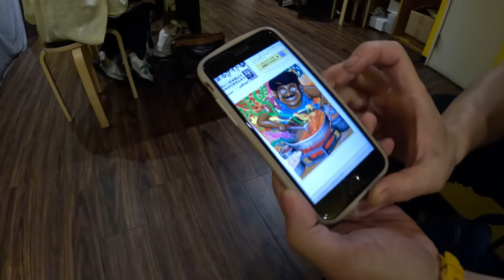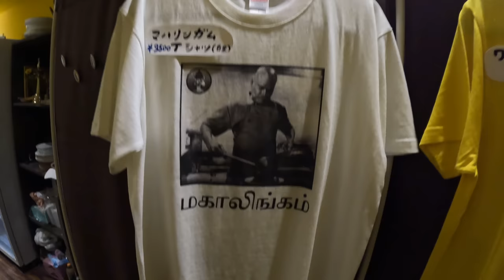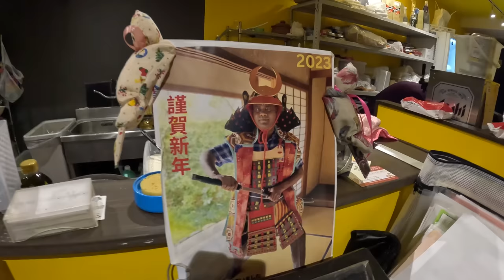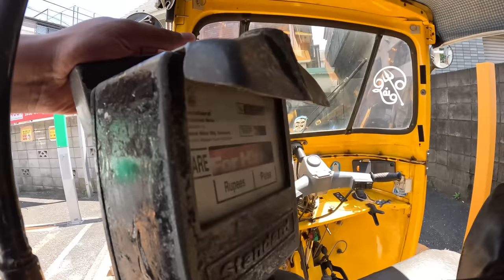ஜப்பான் Tokyoவில் நம்ம ஊரு ஆட்டோ🛺 | Craziest fan of Rajini 🤩🤘🏽| Tamil Trekker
In this exciting video, join me as I meet Takeda Hitoshi, also known as the "Japan Rajini fan," and explore Tokyo in his very own Indian auto tuk tuk! We take a scenic ride through the bustling streets of Tokyo, taking in the sights and sounds of this vibrant city.

Our journey takes us to Sri Mangalam Tamil Restaurant, where we indulge in some delicious South Indian cuisine and chat about our shared admiration for the legendary actor Rajinikanth. Takeda Hitoshi shares his fascinating story of how he became a devoted fan of the Indian superstar, and we discuss Rajinikanth's impact on both Indian and Japanese culture.

If you're a fan of Rajinikanth, love exploring new cultures, or simply enjoy fun and exciting adventures, this is the video for you! Join us as we embark on a journey that celebrates the power of fandom and the beauty of cultural exchange.